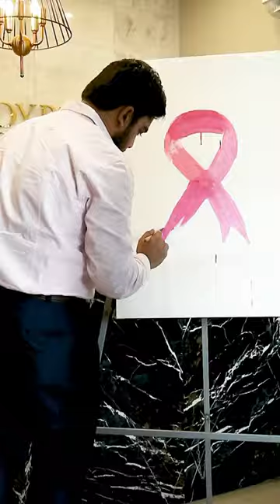Painting October Pink! Team BBPR raised awareness for Breast Cancer this Pinktober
Painting October Pink! Team BBPR raising awareness for Breast Cancer this Pinktober.